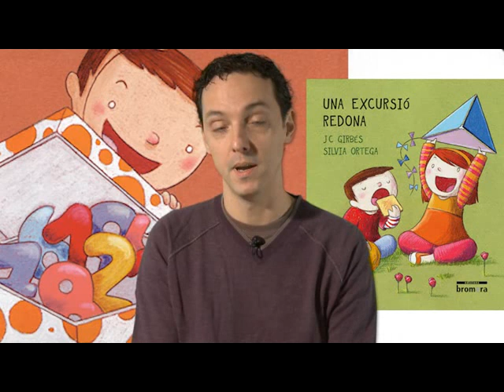"Els contes de Marc i Andrea" Joan Carles Girbés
L'escriptor i editor Joan Carles Girbés presenta la col·lecció "Els contes de Marc i Andrea" publicat per Edicions Bromera (també ne castellà i anglés, en Algar Editorial)